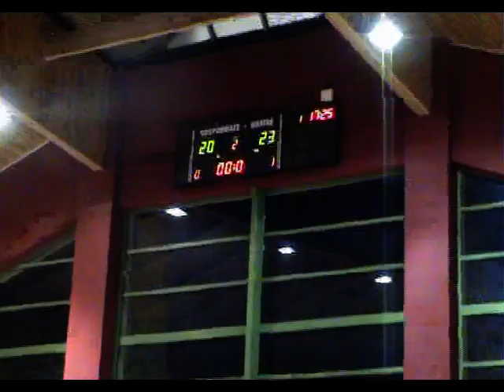ClipTS Liskowiak LUKS Wilki Wilczyn 06102012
3 liga A
TS Liskowiak Lisków-LUKS Wilki Wilczyn 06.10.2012
0:3 (17, 22, 18)
1. Kamil Ziętek
2. Tomasz Robak
3. Michał Muszyński
4. Andrzej Stankowski
6. Wojciech Stanowski
7. Bartosz Malinowski
9. Karol Szlecht
10. Damian Nowak
11. Ireneusz Kwiatkowski
15. Adam Jałoszyński
Trener: Zbigniew Nowak